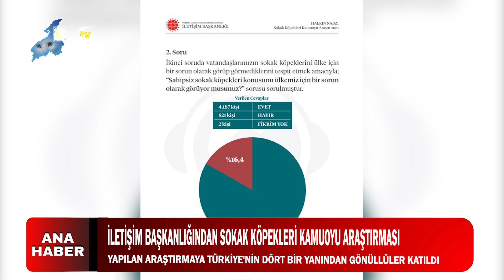İLETİŞİM BAŞKANLIĞINDAN SOKAK KÖPEKLERİ KAMUOYU ARAŞTIRMASI